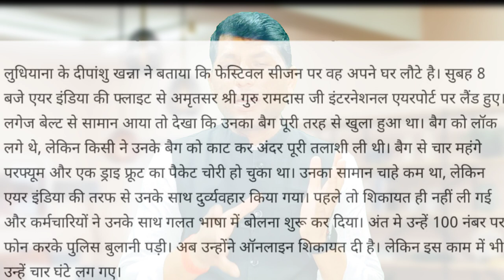Luggage of passengers worth lakhs of rupees stolen.complaint to the airport ielts listening practice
IFSC CODE-SBIN0031123
GOOGLE PAY NO.9414503812
PAYTM NO.9414503812

ieltslisteningtestComplaint airport